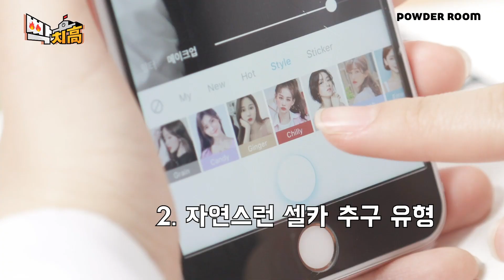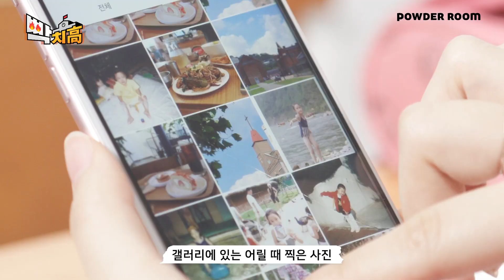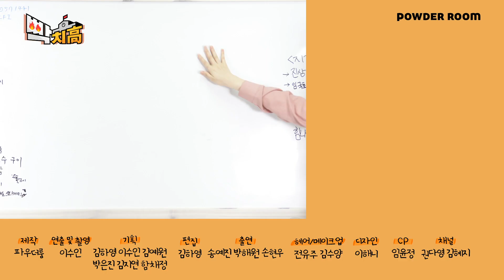빡치고 | 학교에서 셀카찍을때 공감! 셀카찍는다고 핸드폰 빌려가는 친구ㅂㄷㅂㄷ | 파우더룸(POWDERROOM)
학교에서 셀카찍을 때 꼭 있는 유형들!!
요즘 누가 일카로 셀카찍음??
인싸는 SNOW 자연스러운건 SODA지
인간적으로 남의 핸드폰으로 셀카 찍지 말아주라 ㅜㅠ
나는 자셀츄형인척하는 셀고형임 룸메들은?

⏰매주 금요일: [빡치고] 10대라면 공감하는 리얼 고교 라이프